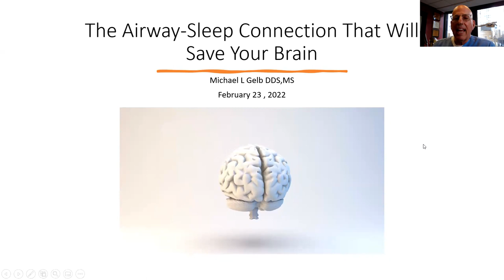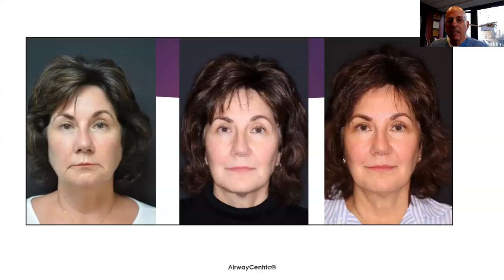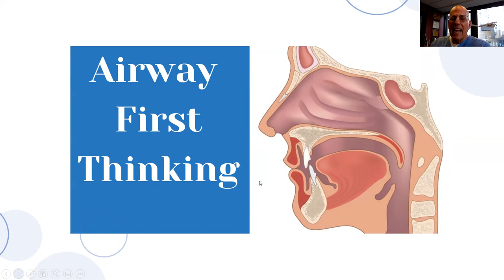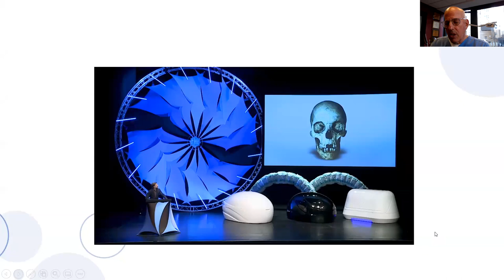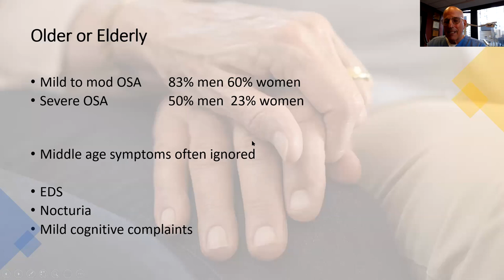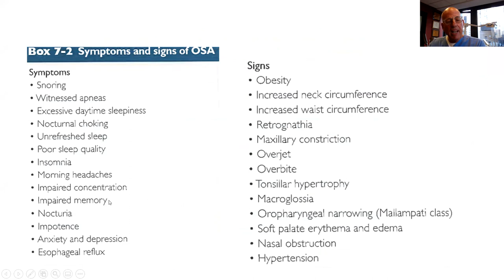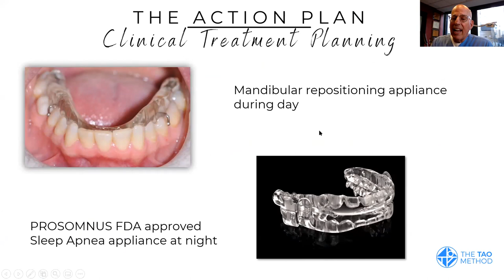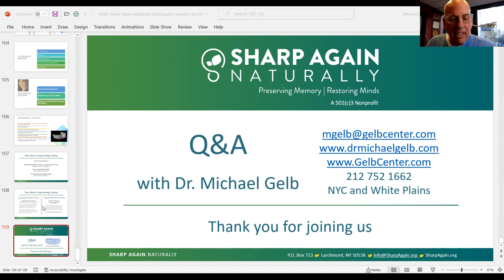The Airway-Sleep Connection That Will Save Your Brain!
Sleep is critical for us to live our lives fully. Disturbances in sleep patterns reduce the body’s ability to clear toxins and plaque from the brain and often rob the brain of oxygen. Airway-Sleep Disorders are becoming increasingly common and include everything from breathing with an open mouth to asthma, a narrowed airway, sleep apnea, and insomnia, all of which can lead to cognitive issues.
Dr. Michael Gelb discusses the causes and treatments for Airway-Sleep Disorders and how addressing these issues can save your brain.

Follow Sharp Again Naturally!

Sharp Again Naturally is a nonprofit organization that educates, empowers, and supports everyone to take an active role in optimizing their cognitive health using a scientifically based, multi-therapeutic approach. We are on the front lines, presenting at conferences and local community centers.  Not only do we address the causes of memory loss, we provide actionable steps that can be taken today to improve brain health. Sharp Again Naturally continues to educate thousands of people every year online through webinars, our Stay Sharp Coaching Programs, newsletters, social media, and eblasts.